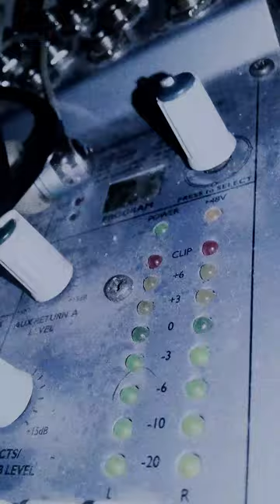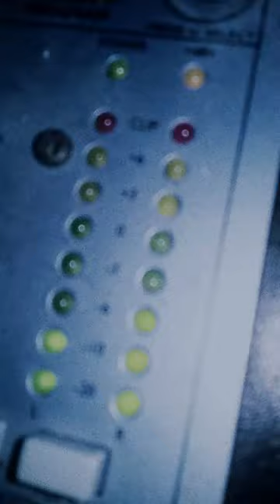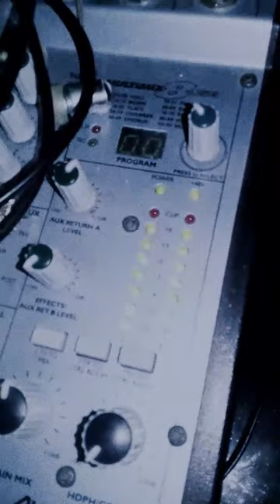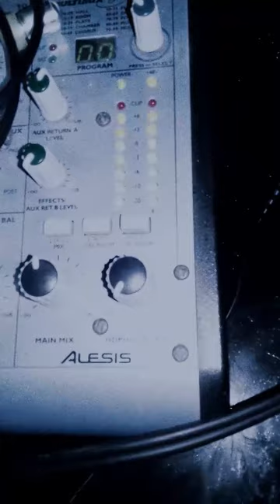dub plate business